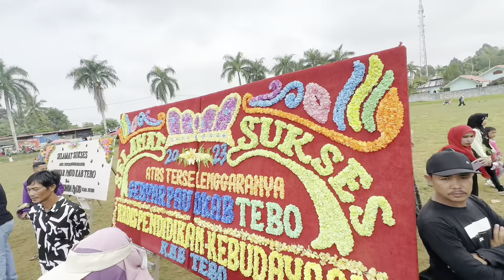GEBYAR PAUD RAMAI JUALAN MAINAN & JAJAN